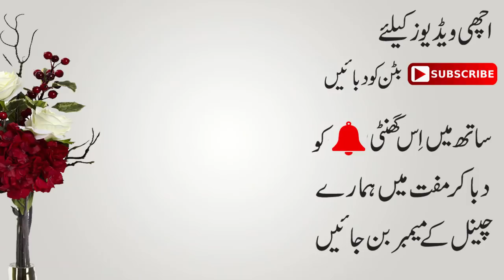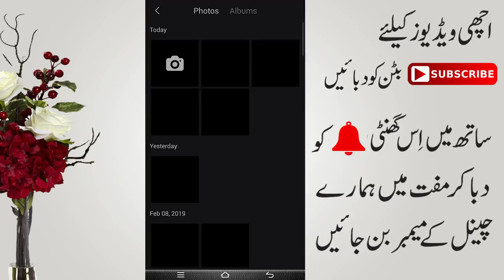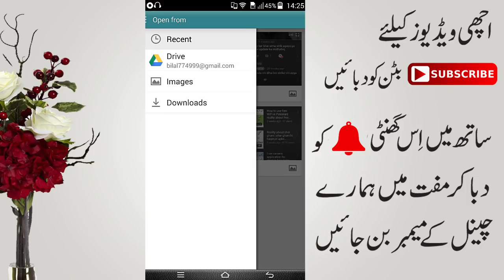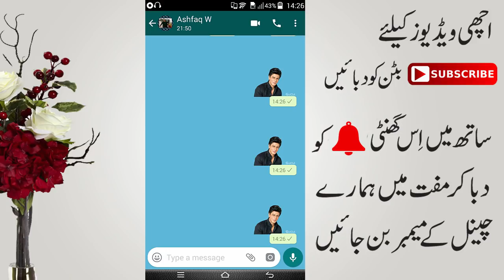how to create your own photo sticker in whatsapp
wish you success
bilal.dxd5566